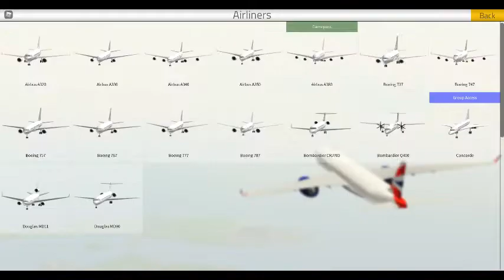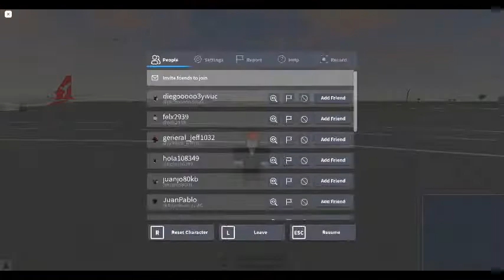rate the landing + other stuffs i did at perth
yea... rate the landing